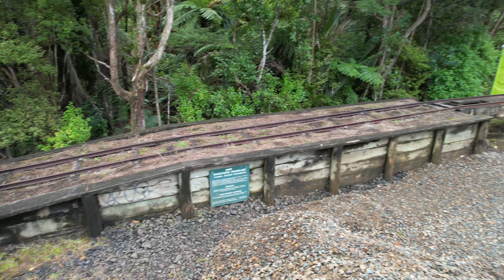Abandoned Nihotupu Train - Waitakere, Nihotupu Dam - Drone & 4K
The Nihotupu Tramline is a 6.5 kilometres (4.0 mi) long industrial narrow gauge railway at Nihotupu in the Waitākere Ranges south-west of Auckland in New Zealand, which is being used since 1907 for building and maintaining the dam and water pipeline at the Upper Nihotupu Reservoir. It was used until 24 November 2014 also by the Rainforest Express for tourist excursions, which have been indefinitely ceased due to a risk assessment by Watercare which resulted in the closure of the tramline.

The track with an original gauge of 2 ft 6 in (762 mm), which has later been regauged to 2 ft (610 mm) runs from Jacobsons' Depot to Seaver Camp near dam at Upper Nihotupu Reservoir. The route includes 10 tunnels and 9 bridges.

Footage Credit: Supplied